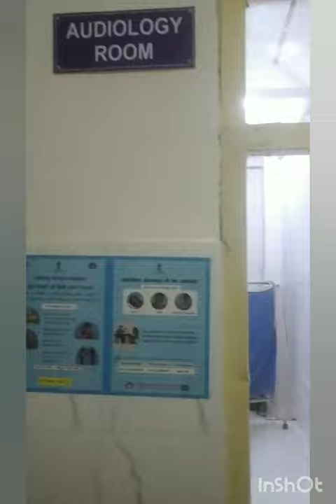this is where audiometry done in hospitals🏥 | audiology room